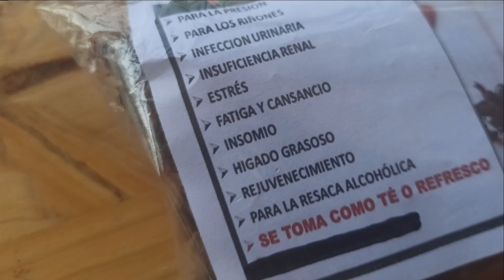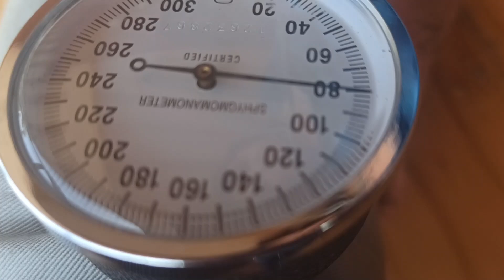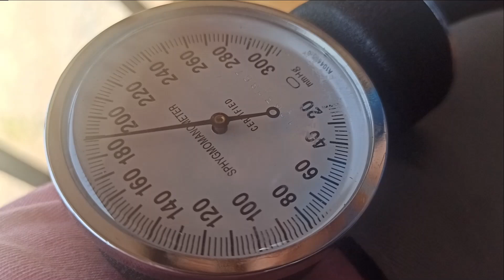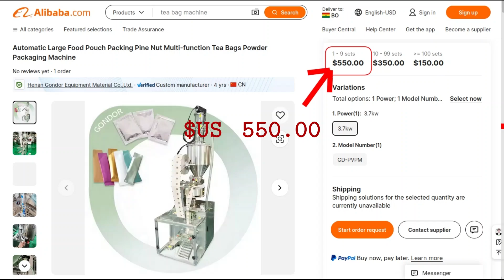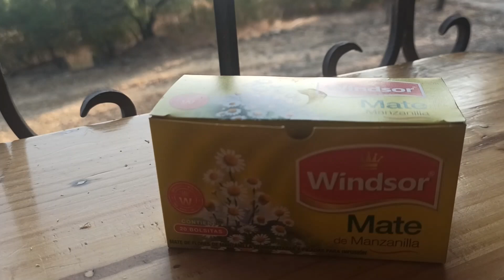FLORES Medicinales: Infusiones SALUDABLES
En este video, exploramos el fascinante mundo de las flores y sus poderosas propiedades medicinales. Nos enfocamos en la infusión de la flor de Jamaica, una bebida conocida por sus múltiples beneficios para la salud, como la reducción de la presión arterial y su capacidad antioxidante. También conocerás otras flores medicinales, como la manzanilla, lavanda y caléndula, que durante siglos han sido utilizadas en infusiones para calmar el estrés, mejorar la digestión y mucho más. Aprende cómo preparar correctamente estas infusiones, cómo secar las flores para conservar sus propiedades curativas, y descubre los secretos químicos detrás de estas plantas naturales. ¡Sumérgete con nosotros en la naturaleza y mejora tu bienestar con lo que ella nos ofrece!

0:00 Introducción.
0:29 Flor de Jamaica.
2:10 Química de las flores.
3:04 Manzanilla.
3:30 Lavanda.
3:54 Diente de león.
4:12 Capuchina.
4:32 Caléndula.
4:53 Borraja.
5:09 Tilo.
5:28 Secado y preparación.
6:43 Comercialización.
7:23 Combinaciones y conclusiones.